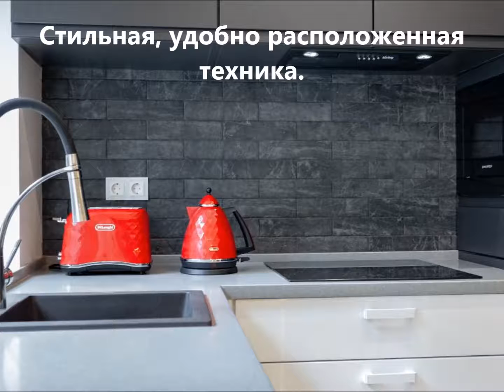Кутузовский,15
Вашему вниманию предлагается 1 – комнатная квартира с новым дизайнерским ремонтом на Кутузовском проспекте, первая линия домов, окна выходят в тихий благоустроенный двор. Студийная планировка с выделенной спальной зоной. В ремонте использованы только качественные материалы от ведущих мировых производителей. Квартира полностью укомплектована всей мебелью, бытовой техникой, интернетом и кабельным телевидением, центральным кондиционированием, огороженная территория, въезд через шлагбаум. Дом расположен в пешей доступности от трех станций метро – Киевская, Студенческая, Кутузовская. Недалеко находится Парк Победы, Триумфальная арка, Бородинская панорама, а также в пешей доступности набережная Москвы – реки, Старый Арбат. Возможна продажа по ипотеке. Квартира полностью юридически физически свободна, быстрый выход на сделку.
Пономарева Ирина